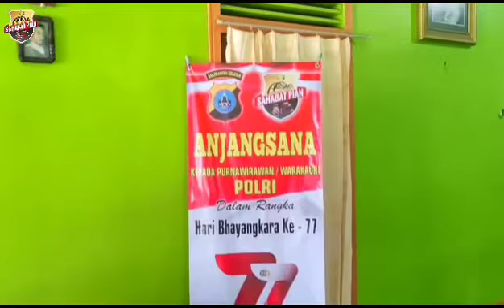25 Juni 2023